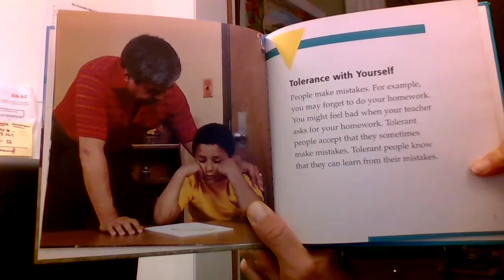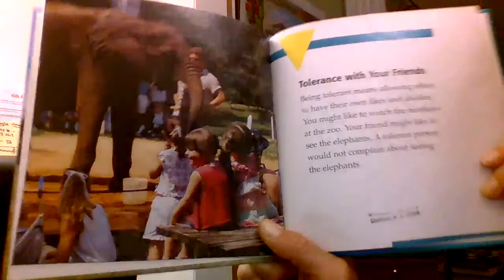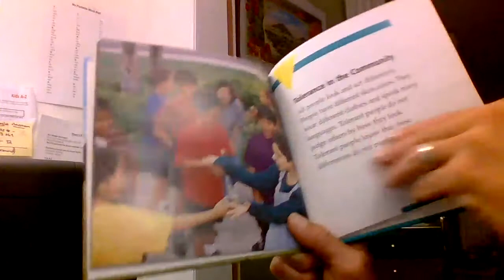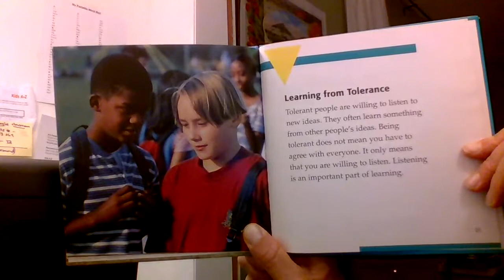Tolerance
A quick book about the importance of tolerance.